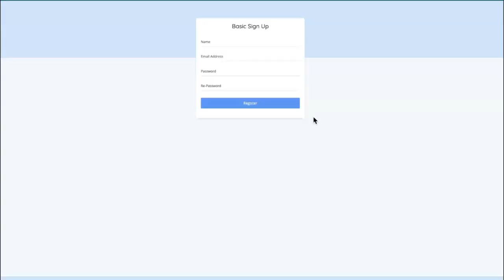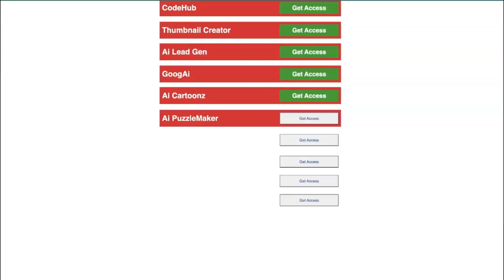Xmas Delight Review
LEARN How To Make 10K per Month From My Own IM Coach

Kind regards

Christopher